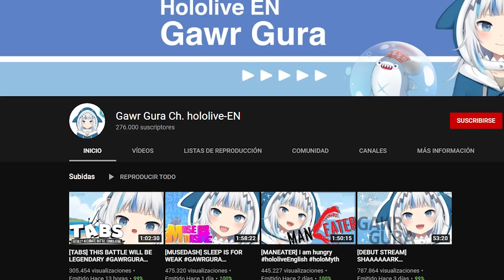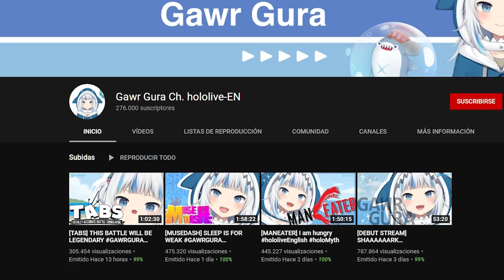MOLESTAN a la VTUBER Gawr Gura por no "JUGAR EN SERIO" ¿Cómo lo ha solucionado? 【HOLOLIVE EN】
MOLESTAN a GAUR GURA por no JUGAR EN SERIO. Comentamos lo sucedido en HOLOLIVE ENGLISH